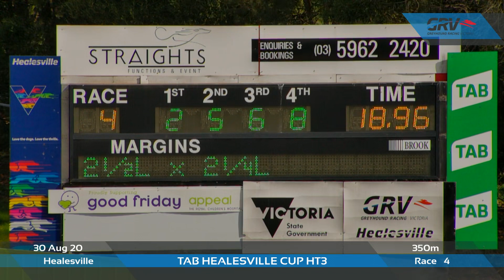HVL SUN 30 AUG 20 R4